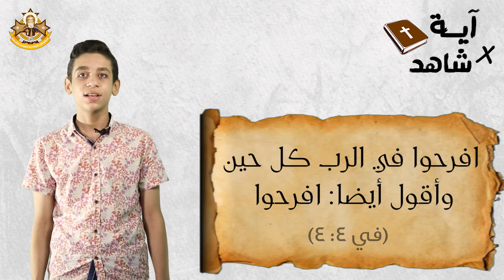آية x شاهد || كاتدرائية القديس العظيم الانبا شنودة رئيس المتوحدين بساحل طهطا